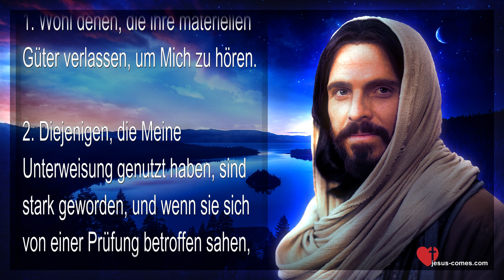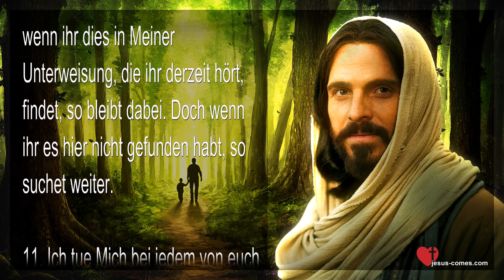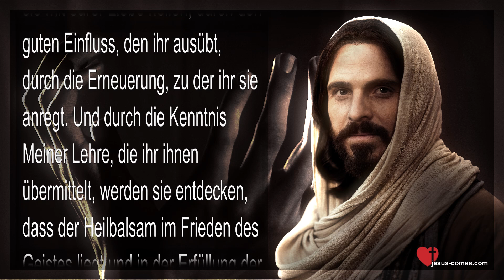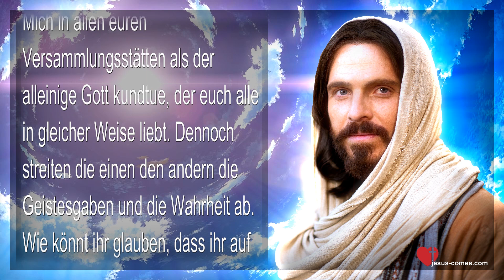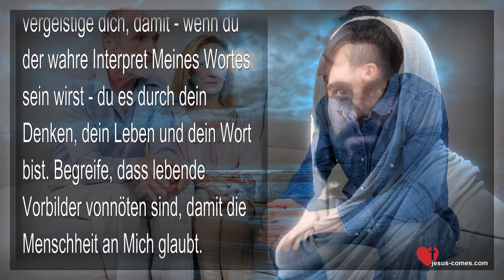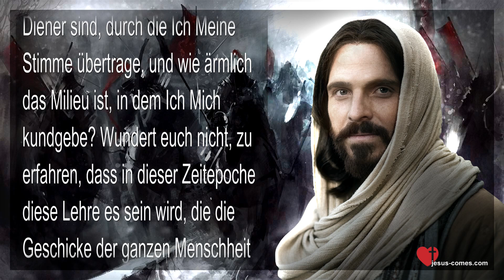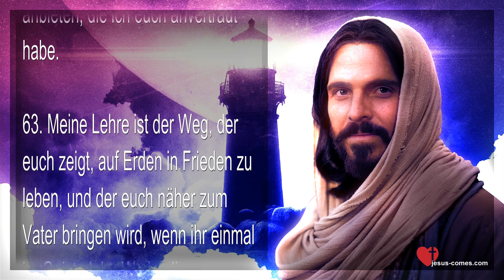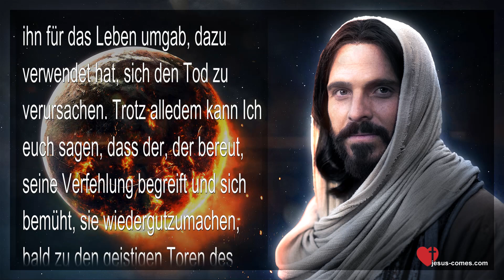Erde ist Schule für die Geister & Leib ist Werkzeug ❤️ Buch des wahren Lebens Unterweisung 54 / 366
Das Buch des wahren Lebens in DE - ES - IT - EN - FR...

Buch des wahren Lebens Unterweisung 54

So spricht der Herr:

1. Wohl denen, die ihre materiellen Güter verlassen, um Mich zu hören.

2. Diejenigen, die Meine Unterweisung genutzt haben, sind stark geworden, und wenn sie sich von einer Prüfung betroffen sahen, haben sie, statt zu verzweifeln, nachzudenken und zu beten begonnen und haben empfunden, dass in jenen Augenblicken die göttliche Inspiration zu ihrem Verstande kommt gleich einem Lichtstrahl, der den Weg ihrer geistigen Entwicklung erhellt.

3. Wahrlich, Ich sage euch, wer sich in der Erfüllung Meines Gesetzes vorzubereiten und zu stärken versteht, wird alles heil überstehen, selbst wenn er durch Unwetter oder durch Feuer geht. - Auch denen, die im Glauben die Prüfung zu bestehen vermochten, die ihren Geist heimsuchte, sage Ich noch einmal, dass sie sich nicht "schlafenlegen" sollen; denn es werden neue Prüfungen kommen, und sie müssen dann vorbereitet sein. Es gibt viele, die am Ende einer grossen Prüfung, wenn das "Tagewerk" schon beinahe vollbracht ist, nahe daran waren, zu fallen, von der Last ihres Kreuzes bezwungen. Doch in jenen Augenblicken hat sich Meine Stimme vernehmen lassen, die sie ermutigt hat, das Endziel zu erreichen, das schon nahe ist.

4. Wenn ihr die Prüfungen des Lebens dem Zufall zuschreibt, werdet ihr schwerlich stark sein können. Doch wenn ihr eine Vorstellung von dem habt, was Sühne ist, was Gerechtigkeit und Wiedergutmachung ist, werdet ihr in eurem Glauben Erhebung und Ergebung finden, um in den Prüfungen zu siegen.

5. Es ist Mein Wille, eure Seele auf verschiedene Weise zu prüfen, denn Ich bilde, forme und vervollkommne sie. Dafür bediene Ich Mich aller Dinge und aller Menschen; als Werkzeuge gebrauche Ich sowohl einen Gerechten, als auch einen Bösewicht. Das eine Mal bediene Ich Mich des Lichtes, ein andermal mache Ich die Finsternis zu Meiner Dienerin. Darum sage Ich euch: Wenn ihr euch in einer kritischen Situation befindet, so denkt an Mich, an euren Meister, der euch in aller Liebe den Grund für jene Prüfung erklären wird.

6. Es gibt Kelche, die alle trinken müssen, die einen früher, und die andern später, damit alle Mich verstehen und lieben lernen. Das Elend, die Krankheit, die Verleumdung, die Entehrung sind sehr bittere Kelche, die nicht nur an die Lippen des Sünders gelangen. Erinnert euch, dass der Allergerechteste in jener Zweiten Zeit den bittersten Kelch leerte, den ihr euch vorstellen könnt. Der Gehorsam, die Demut und die Liebe, mit welcher der Leidenskelch getrunken wird, werden das Kreuz leichter machen und die Prüfung schneller vorübergehen lassen.

7. Die Welt ist eine Schule für die Geister, euer Körper ist nur ein Werkzeug. Auf Erden durchlauft ihr die verschiedenen Stufen der Leiter zur geistigen Vollkommenheit, auf der die Geister zu Mir aufsteigen, angetrieben durch die Kraft ihrer Verdienste, ihres Bemühens, zum Vater zu gelangen durch die Liebe, die sie ihren Brüdern gegeben haben. Wer diesen Weg des Kampfes nicht durchläuft, wird weder wissen, wer sein Schöpfer ist, noch wird er sich selbst erkennen.

8. Wer seine Bestimmung verleugnet, weist den Ehrennamen "Kind Meiner Göttlichkeit" zurück. Wenn er nicht an Mein Dasein glaubt, kann er keinen Glauben an Meine Liebe haben.

9. Wenn für manche dies Leben überaus bitter und leidvoll gewesen ist, so wisset, dass dieses Dasein nicht das einzige ist, dass es nur dem Anschein nach lang ist, und dass es im Schicksal jedes Geschöpfes ein Geheimnis gibt, in das nur Ich eindringen kann.

10. Diese Stimme hat euch nicht gesagt: ihr müsst diesem Wort gehorchen. Sie hat euch nur gesagt: sucht die Wahrheit, strebt nach Liebe, strebt nach Frieden, und wenn ihr dies in Meiner Unterweisung, die ihr derzeit hört, findet, so bleibt dabei. Doch wenn ihr es hier nicht gefunden habt, so suchet weiter.